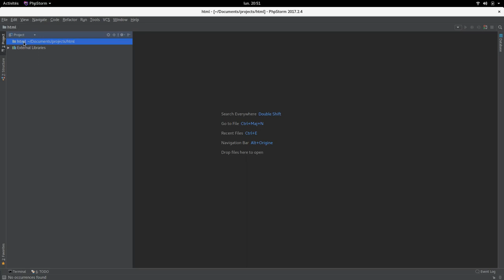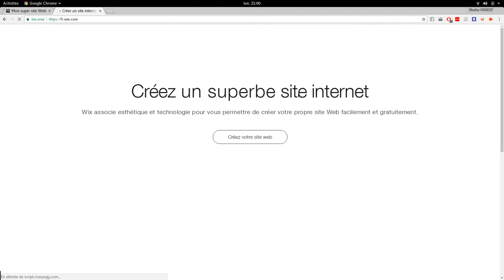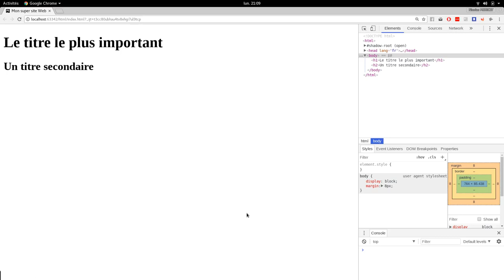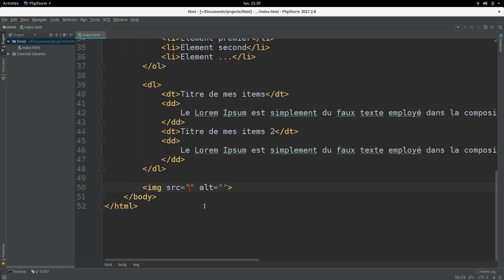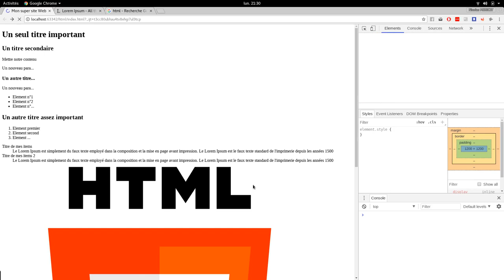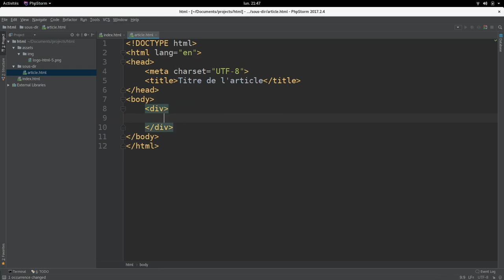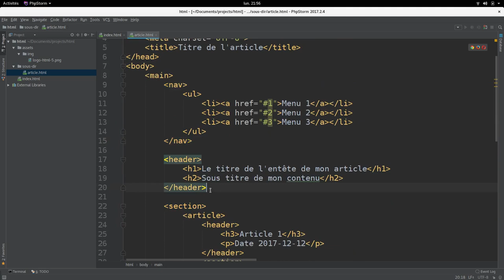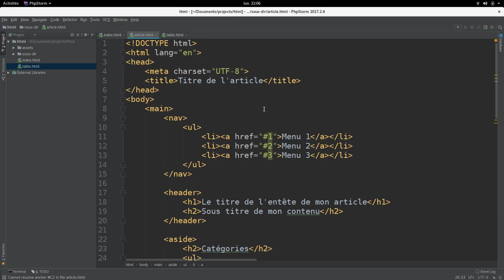Apprendre les bases du html5 en 1 heure